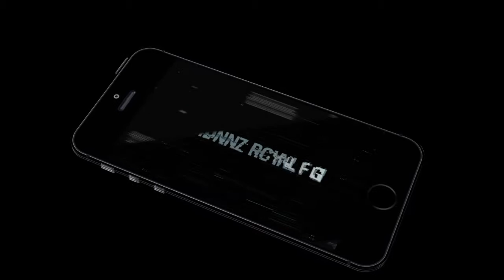Deadly Frontline: Commando Android Gameplay Trailer [HD]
Let’s download and play the Deadly Marksman: Commando from Google Play Store at your android device for free. Play and act as a commando in Deadly Marksman: Commando game who have assigned a special mission to save the Washington D.C, make your way to the heart U.S, and let the forces to the United States Marine Corps. You have a chance to make the history and engage you in historic battle.

Combat through your own way till the end. Commando is a soldier or operative of an elite light infantry or special operations force often specializing in amphibious landings,parachuting or abseiling. Originally "a commando" was a type of combat unit, as opposed to an individual in that unit.

In other languages,commando denote a "command", including the sense of a military or an elite special operations unit.In the military and governments of most countries, commandos are distinctive in that they specialize in assault on unconventional high-value targets. However, the term commando is sometimes used in relation to units carrying out the latter tasks (including some civilian police units).

During 1941, the United States Marine Corps formed commando battalions. The USMC commandos were known collectively as Marine Raiders. On orders from President Franklin D. Roosevelt through a proposal from OSS Director Colonel William J. Donovan and the former Commander of the United States Marine Detachment Major Evans F Carlson, directed the formation of what became the Marine Raiders.

Initially this unit was to be called Marine Commandos and were to be the counterpart to the British Commandos. The name Marine Commandos met with much controversy within the Marine Corps leading Commandant Thomas J. Holcomb to state, "the term 'Marine' is sufficient to indicate a man ready for duty at any time, and the injection of a special name, such as commando, would be undesirable and superfluous."

President Roosevelt's son James Roosevelt served with The Marine Raiders. The Raiders initially saw action at the Battle of Tulagi and the Battle of Makin, as well as the Battle of Guadalcanal, the Battle of Empress Augusta Bay, and other parts of the Pacific Ocean Areas. In February 1944 the four Raider battalions were converted to regular Marine units.In mid-1942, the United States Army formed its Army Rangers in Northern Ireland under William O. (Bill) Darby.

The Rangers were designed along the similar lines to the British Commandos. The first sizable Ranger action took place in August 1942 at the Dieppe Raid, where 50 Rangers were dispersed among the Canadian regulars and British Commandos.
Game Modes:

1- Arcade Mode ( Used your sniper gun and snipe the given no of enemies successfully)
2- Survival Mode ( Snipe as many enemies as you can in given time)

Game Features:

• Exciting missions
• Multiple waves of fires enemies
• Beautiful realistic 3d battlefield
• Awesome graphics
• Good control of the weapons
• Cool and addictive game play